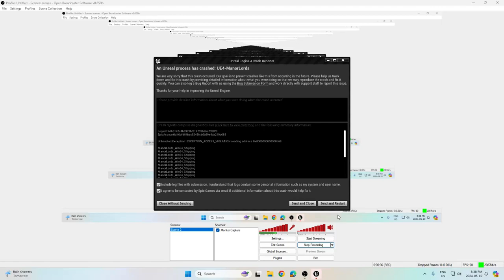Manor Lords: Crash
Manor Lords: Crash. "This game is going to crash in less than 1 second"